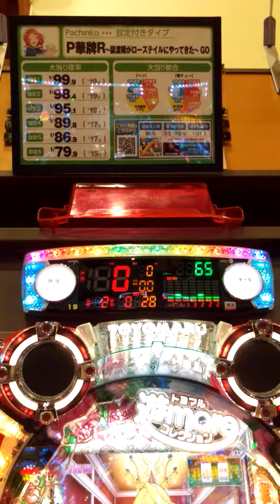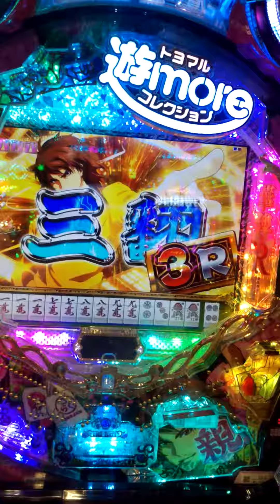[遠隔操作]華牌Rにて